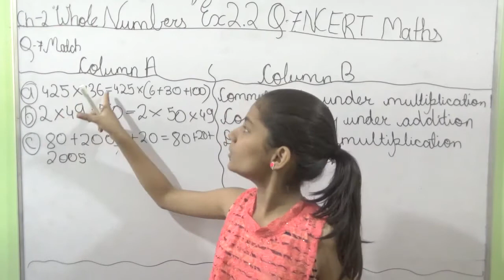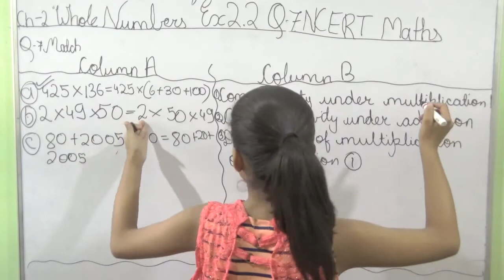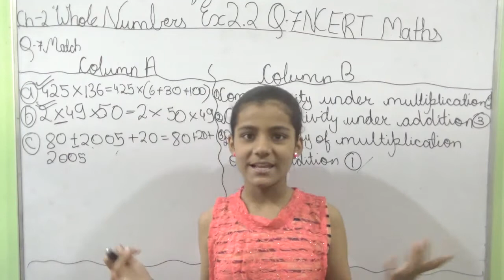NCERT Maths class 6th Chapter 2 "Whole Numbers" Ex 2.2 Q-7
Clear your doubts with me of Chapter 2 "Whole Numbers" Ex 2.2 Q-7 from NCERT Maths book class 6th.